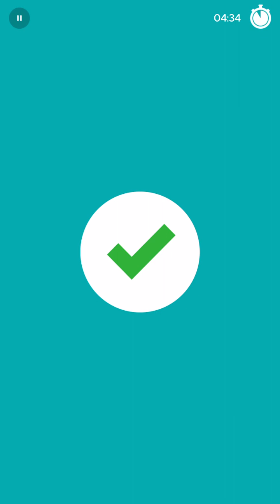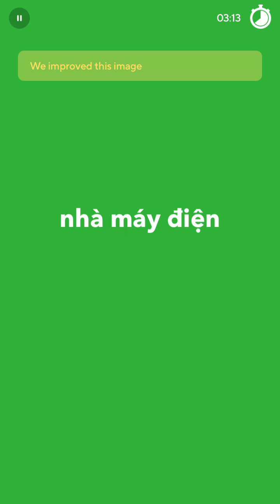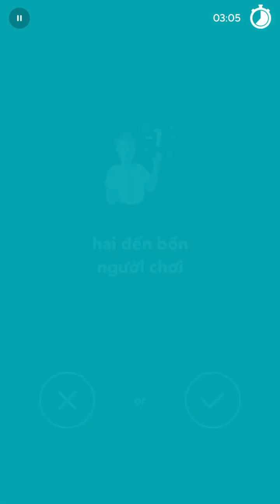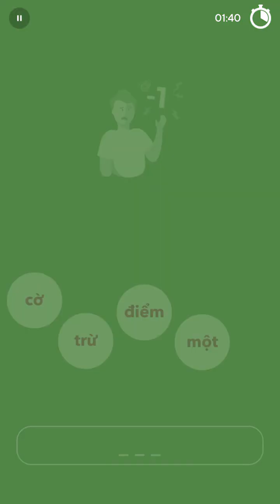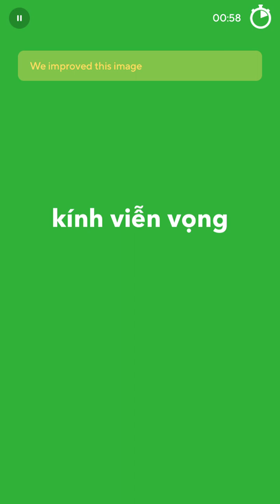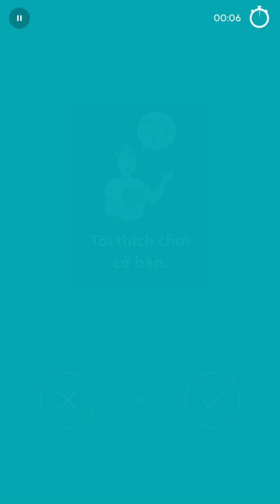2024-02-24 Drops Vietnamese